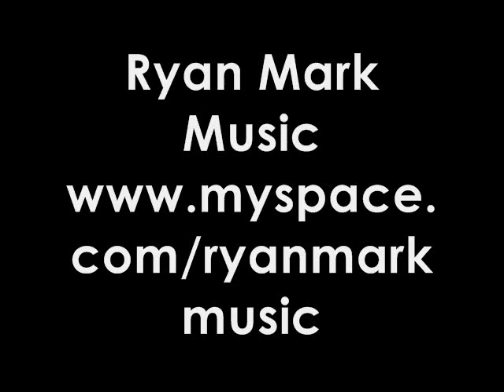I Love You Lord - Ryan Mark feat. Crissy D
Posted by popular demand the song  "I Love You Lord"  by Ryan Mark & Crissy D. Hope you enjoy the video & the music. Support these two talented Kingdom artists they are a husband and wife couple.